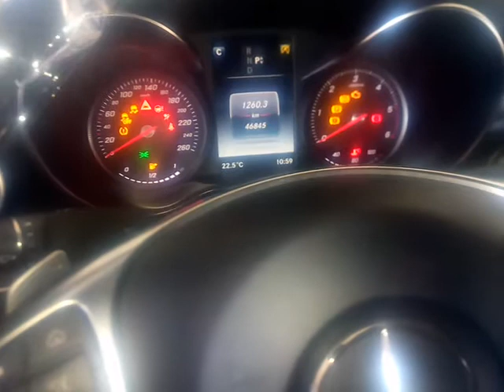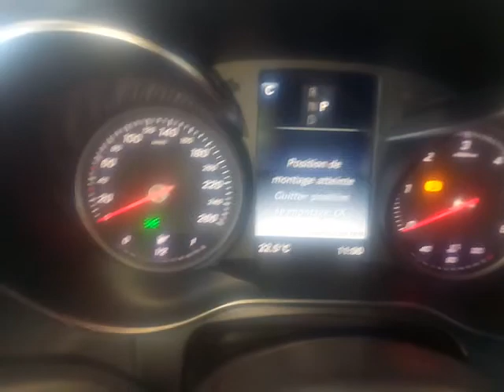MERCEDES GLC 220D كيفية إرجاع مكبس اسطوانة الفرامل الخلفية بطريقة سهلة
كيفية إرجاع مكبس اسطوانة الفرامل الخلفية بطريقة سهلة